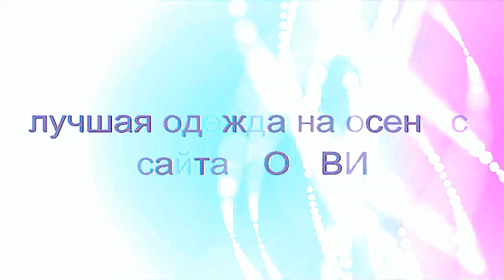Pomwe /УДАЧНЫЕ ОСЕННИЕ покупки ОДЕЖДЫ